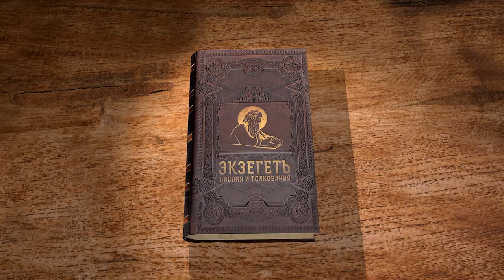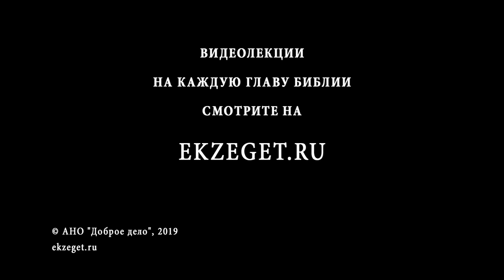Псалтирь. Псалом 86. Врата Сиона. Андрей Десницкий. Библия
Господь основал город Иерусалим на Святой Земле, которую Он любит больше всего.
Все окрестные народы узнали о Иерусалиме.
В псалме загадочно говорится о Ком-то, Кто родится в Иерусалиме, и от радости все будут ликовать и веселиться.